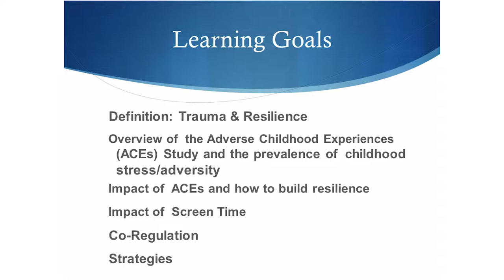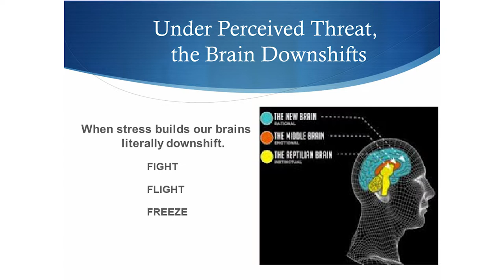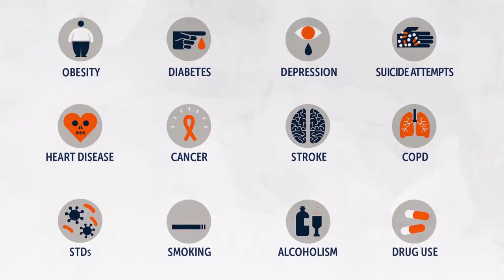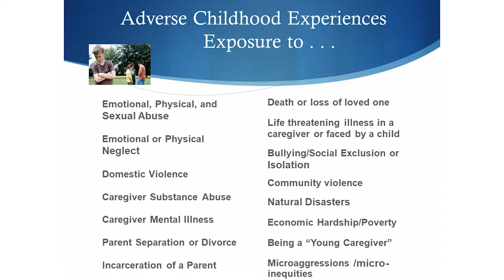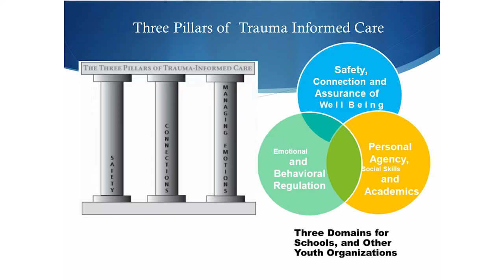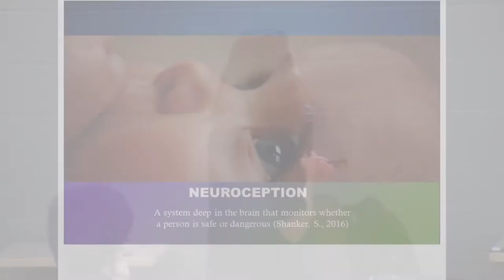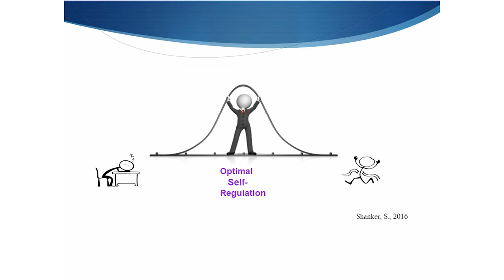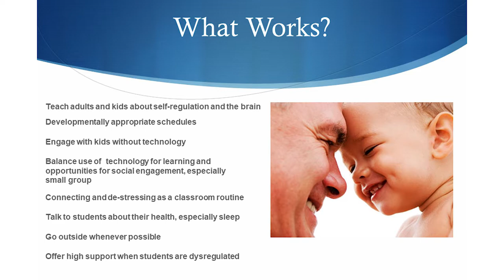Adverse Childhood Experiences (ACEs): The Science of Trauma, Stress &Resilience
Dr. Terry Miller and Christy Gauss of the Indiana School Mental Health Initiative define Trauma, and speak to its impact on children and youth.   After making the connections between trauma, stress and impact on learning, Terry and Christy provide insights and strategies for fostering safety, connection and management of emotions to build resiliency in our children and youth.